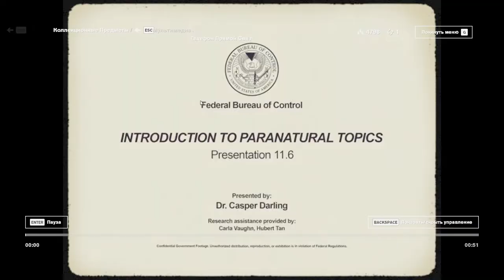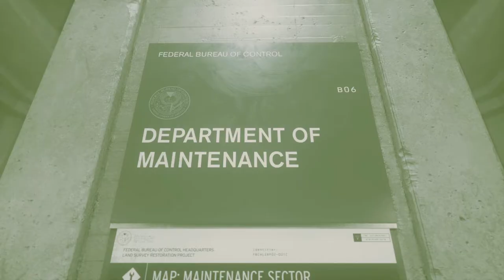[s07ep04] Control - Найди того, не знаю кого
И ладно бы не знаю кого, так еще и в душе не грею, как...